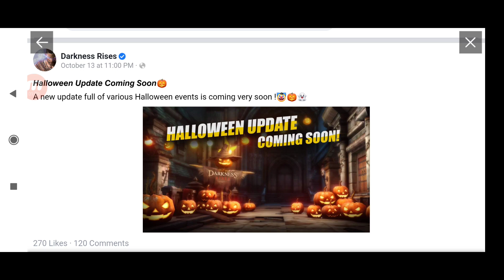Darkness Rises Halloween Costumes Preview & Open/Fuse Costumes